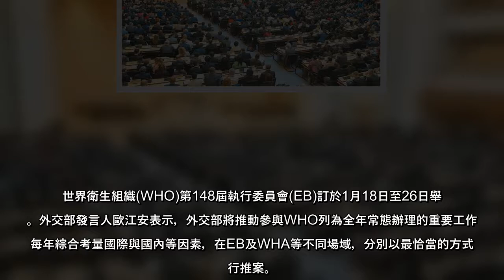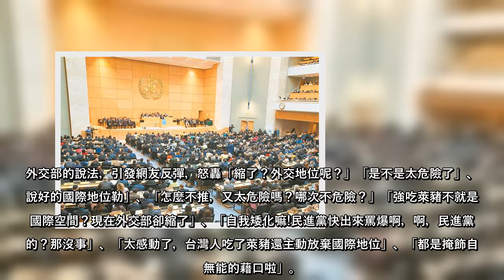世界衛生組織執行委員會(EB)昨(18)日起以全視訊會議方式舉行。外交部表示，在全球聚焦防疫之際，為避免干擾專業議題的討論及遭泛政治化的誤解，我方經審慎評估後已決定不在該場合推動我參與WHO的提案。對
世界衛生組織執行委員會(EB)昨(18)日起以全視訊會議方式舉行。外交部表示，在全球聚焦防疫之際，為避免干擾專業議題的討論及遭泛政治化的誤解，我方經審慎評估後已決定不在該場合推動我參與WHO的提案。對於外交部該決定，網友相當不滿，怒轟民進黨根本就是在為自己的無能找藉口。
世界衛生組織(WHO)第148屆執行委員會(EB)訂於1月18日至26日舉行。外交部發言人歐江安表示，外交部將推動參與WHO列為全年常態辦理的重要工作，每年綜合考量國際與國內等因素，在EB及WHA等不同場域，分別以最恰當的方式進行推案。
歐江安表示，在全球聚焦防疫及抗疫之際，為避免干擾對會中專業議題的討論，以及我WHO推案遭泛政治化的誤解，我方經審慎評估後決定不在討論技術性議題的EB提案，惟仍將密切關注EB的相關專業討論，同時也將繼續積極以各種方式貢獻國際防疫，厚植國際友我力量。
外交部的說法，引發網友反彈，怒轟「縮了？外交地位呢？」「是不是太危險了」、「說好的國際地位勒」、「怎麼不推，又太危險嗎？哪次不危險？」「強吃萊豬不就是要國際空間？現在外交部卻縮了」、「自我矮化嘛!民進黨快出來罵爆啊，啊，民進黨說的？那沒事」、「太感動了，台灣人吃了萊豬還主動放棄國際地位」、「都是掩飾自己無能的藉口啦」。
遭辱罵三姓家奴 羅智強無感 反酸：看看陳柏惟現在多慌
【罷捷機率】稱罷免團體擾民 黃捷貼文致歉：希望大家自制
(中時新聞網)